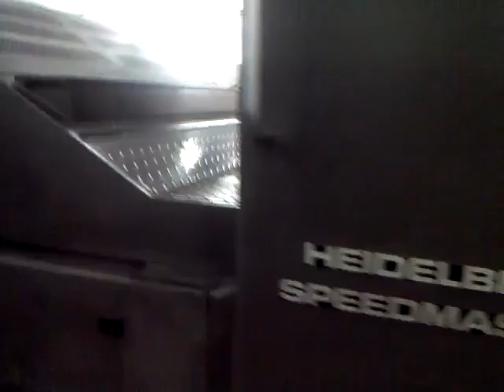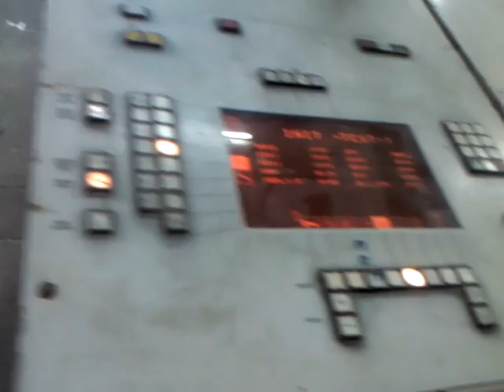HD Speedmaster 102 ZP - test print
HD Speedmaster 102 ZP, 1990 year
printing test